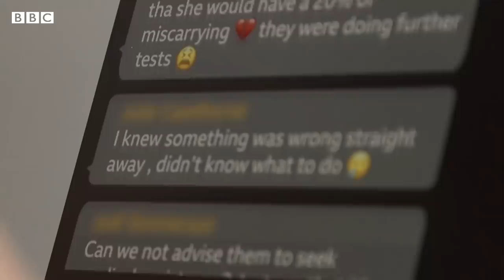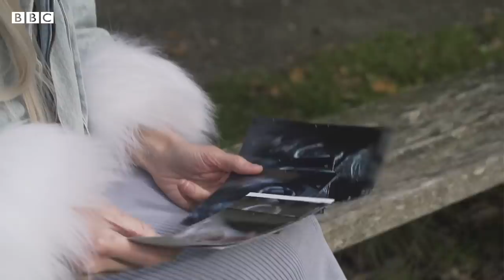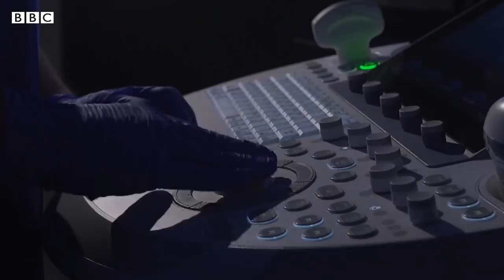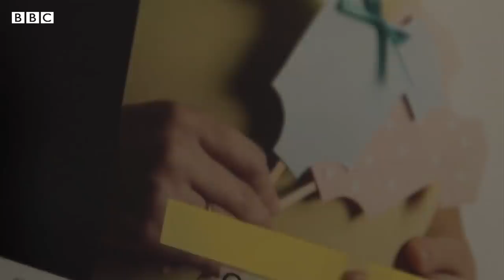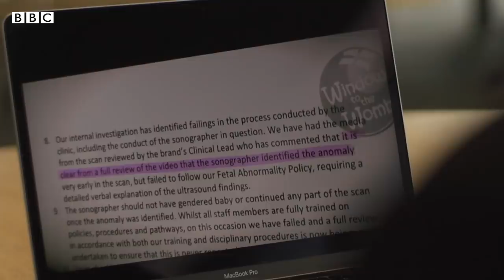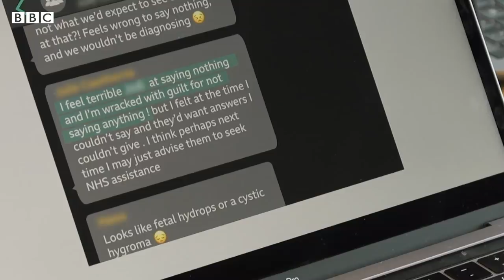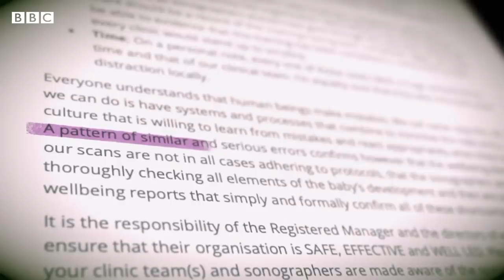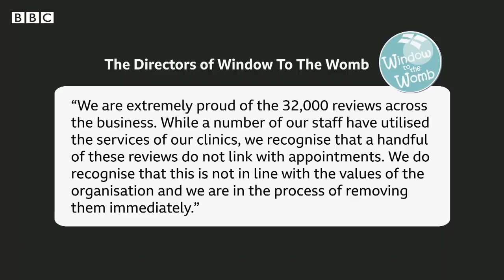Private baby scan studios ‘a growing concern’ - BBC News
A BBC News investigation has uncovered failures in the diagnosis of serious medical issues during private baby scans.

More than 200 studios across the UK now sell ultrasound scans, with hundreds of thousands being carried out each year.

But the BBC has uncovered evidence of women not being told about serious conditions and abnormalities.

The Care Quality Commission says there is good quality care in the industry but it has a "growing concern".

Presented by Rianna Croxford

Produced and Directed by Noel Titheradge

Filmed and Edited by Adam Walker